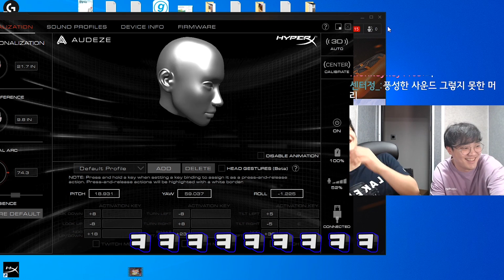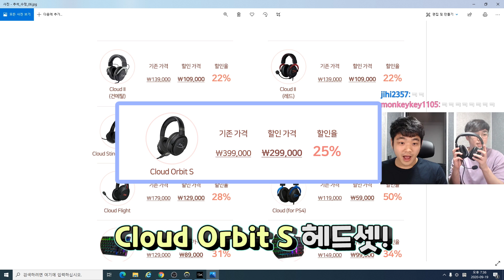브론즈 배치 대신 봐줬더니 대박 났습니다ㅋㅋㅋㅋ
오늘은 브론즈 친구 오버워치 배치고사 영상입니다!

하이퍼X에서 추석을 맞이하여 제품을 50% 할인중이라고 합니다!